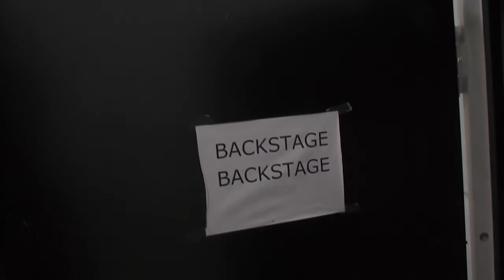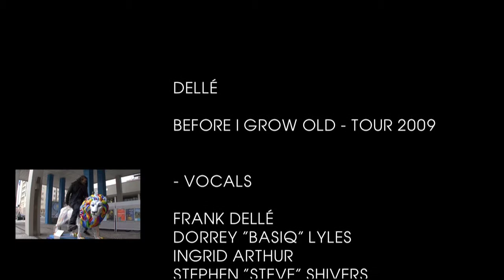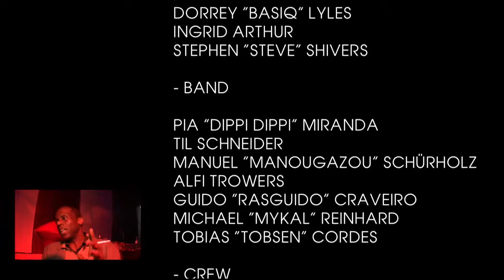Dellé (Seeed) - Tourblog 10.Tag Dortmund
Dellé ist auf seiner 1.Solotour "Before I Grow Old" und wir werden von jedem Ort in Form eines Tourblogs berichten.

Weiter geht's mit Tag 10 und der vorerst letzte Tag im Dortmunder FZW!

- Order the Album here at hvv.de for international Shipping